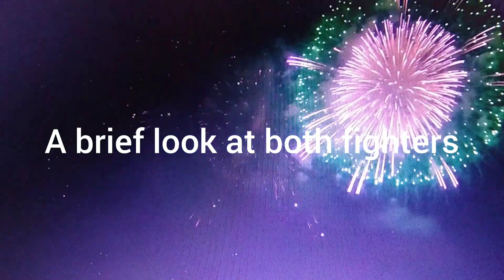WDT Media TV update on White Wing a preview on Boxers Truck And Breeze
Update on White Wing Housing project and a look at the boxers for Jump Up Thump Up Tuesday Truck Vs Breeze